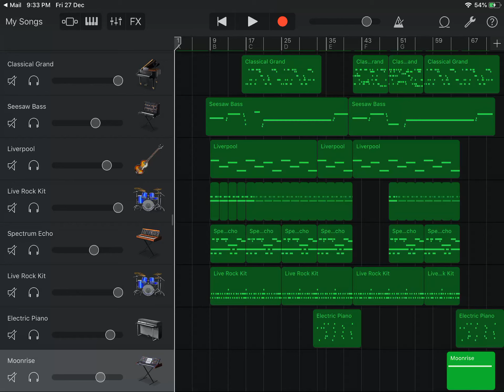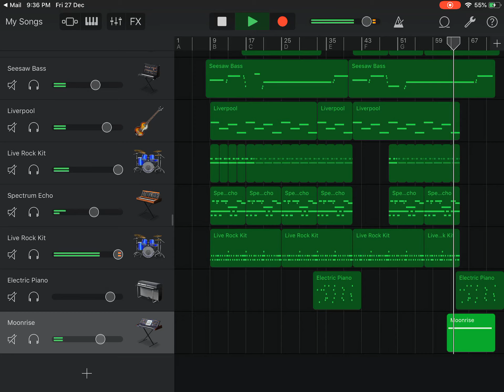Last christmas cover on Garageband Iphone | ipad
Created entirely on ipad